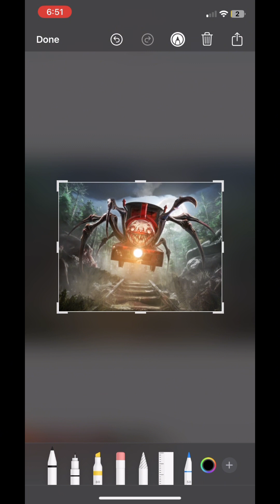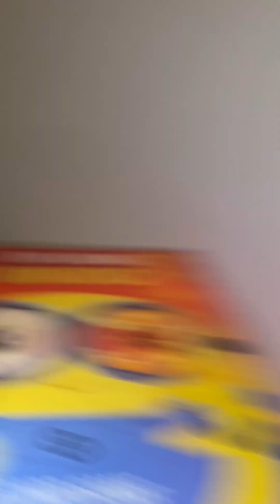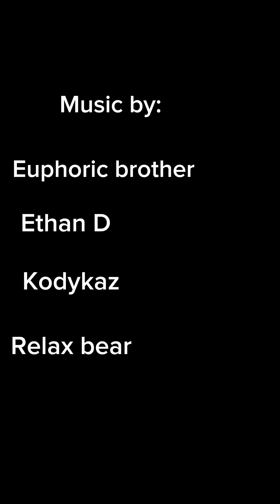The Garten Of Banban Show ep 3: the choo-chewed nightmare!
Hello folks! We are back again with a 3rd episode of the Garten Of Banban Show! I hope you folks like this one! (Sorry I left it as unlisted for a while) into the description!

Description:
Everyone’s just getting ready for bed, but unfortunately stinger has a dream demon! Now it’s up to syringeon, sir dadadoo, and the sheriff to kill the monster!

Lol, I hope you like this video idea! I hope you have a good day!